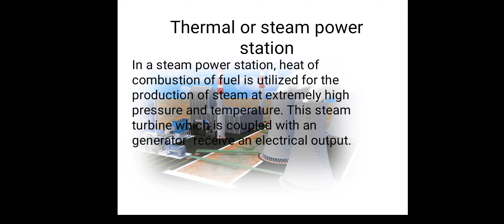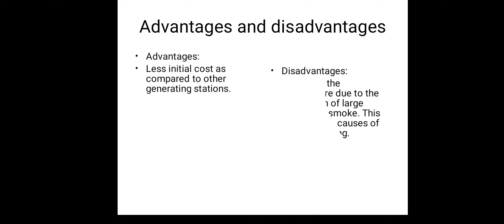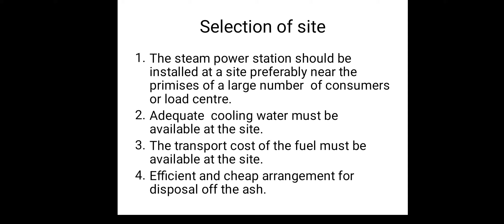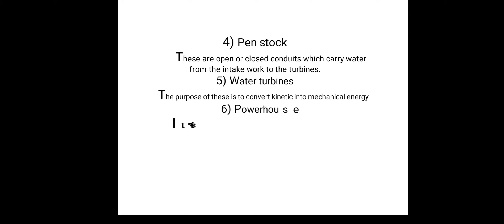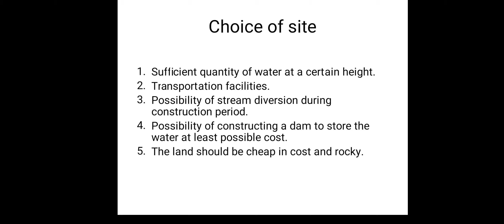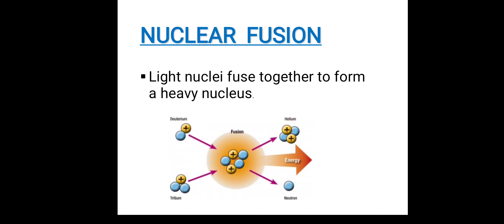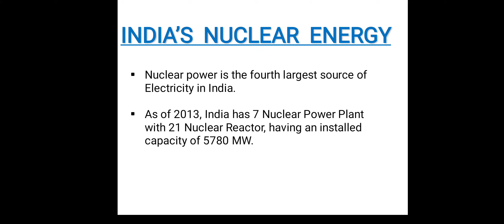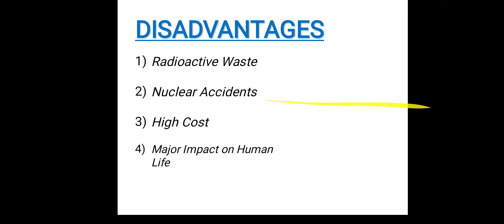Electrical power - I